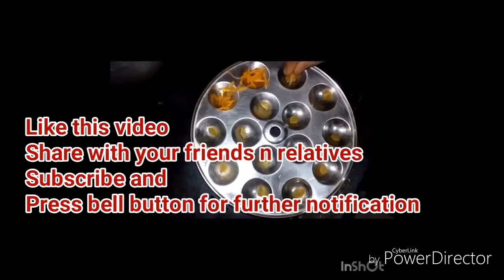How to make Sambar Rava idlis very easy to make it easy to feed children also.Very healthy breakfast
Sambar Rava Idli very healthy breakfast, we can make children wait for it. Very easy to eat. Try it